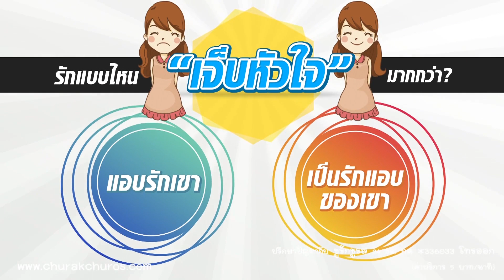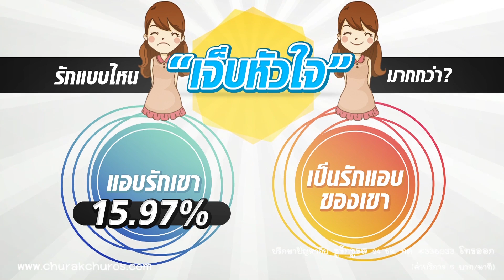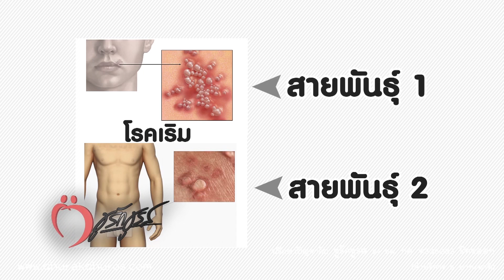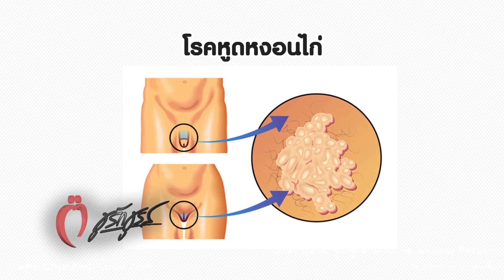ชูรักชูรส ep 781 FULL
รายการ ชูรักชูรส ตอนที่ 781 ออกอากาศ 3 สิงหาคม 2560

รักเลือกได้กับ    โรงเรียนมหรรณพาราม  กับ นพ.พันธ์ศักดิ์ ศุกระฤกษ์ และ โน้ต ภูมิ กับโจทย์รักที่ว่า   “รักแบบไหน...เจ็บหัวใจมากกว่ากัน ? ”

ติวรักเต็มร้อย : นพ.วัชระ พุ่มประดิษฐ์ ผู้เชี่ยวชาญสาขาโรคติดเชื้อ
• เริม...รักษายังไงให้หายขาด ?
• ยาต้านเชื้อHIV ของผู้ไม่ติดเชื้อมีจริงเหรอ ?
• อยู่ห้องเดียวกัน...จะติดหูดหงอนไก่ได้หรือไม่ ?

กลเม็ดชูรัก : เฟิสท์ เอกพงศ์ จงเกษกรณ์ เรื่อง “คนยุคใหม่...ไม่รักง่ายหน่ายเร็ว”